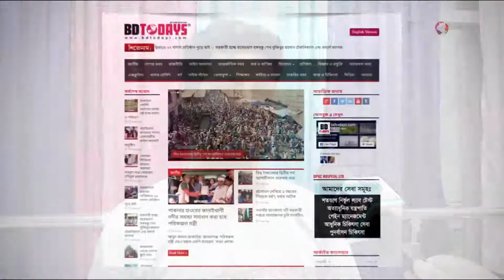হাটুঁ ও কোমর ব্যথা থেকে অল্প দিনেই সুস্থ হলেন যে চিকিৎসায় জানুন || Back Pain || Knee Pain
হাটুঁ ও কোমর ব্যথা থেকে অল্প দিনেই সুস্থ হলেন যে চিকিৎসায় জানুন || Back Pain || Knee Pain || Komor o hatu betha